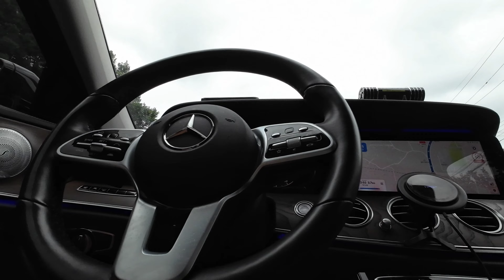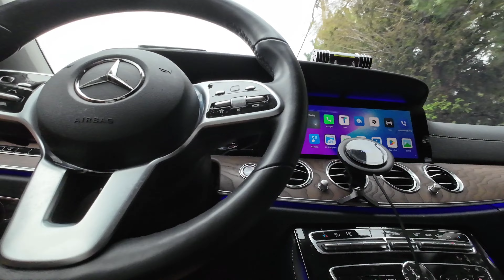Ep288.[4K영상] 불경기속 쓰리잡~